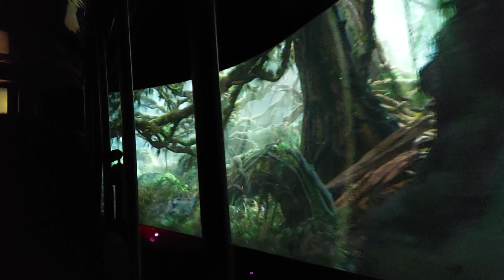🙉The King Kong attraction at Universal Studios Hollywood 2022. SOOO FUUUNNN [PART-2]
The King Kong ride at Universal Studios Hollywood Universal Studios Tour 2022.